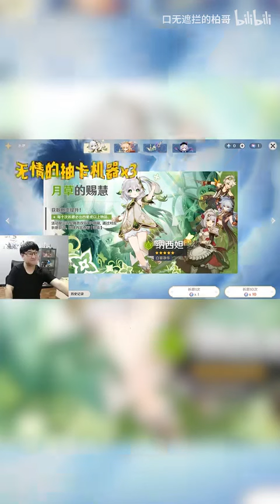抽卡这件事，只能说是一门玄学......